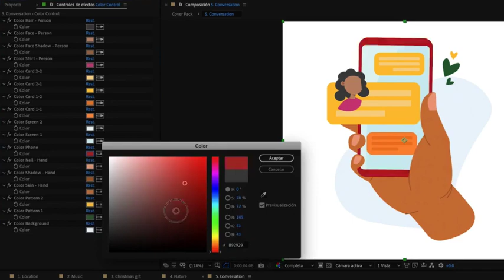Loop hands illustration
Use these looping animations to communicate actions, emotions, or feelings. It is ideal for sharing on social networks, advertising, websites, app or within your organization.

Easy to edit Loop format 30 FPS Tutorial No Pluging CC 2020 CC 2015 DC